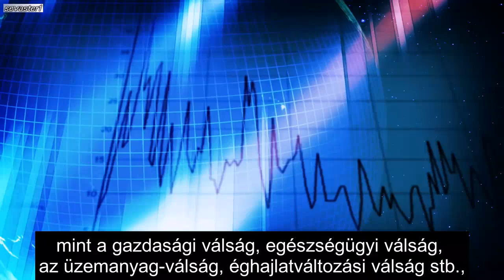Indiánok a frontvonalon